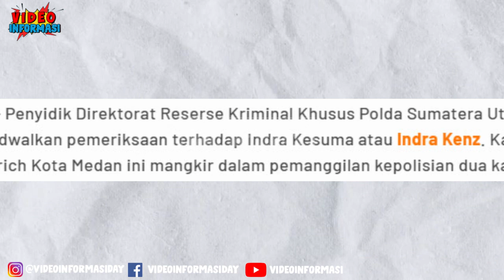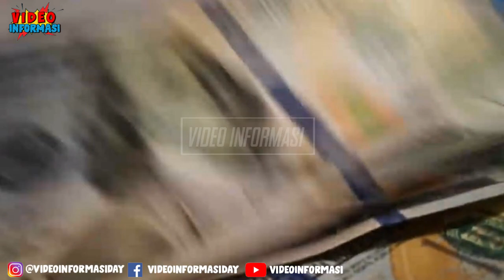2 KALI MANGKIR DI POLDA SUMUT DAN DIPERIKSA BARESKRIM ! INDRAKENZ MALAH CABUT KE TURKI DENGAN PACAR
Indra Kenz Pergi Ke Turki Yang Seharusnya masuk jadwal pemeriksaan di Bareskrim Polri Pekan ini, ternyata 2 kali mangkir di Polda Sumut, Indra Kenz Malah Liburan Bareng Sang Pacar